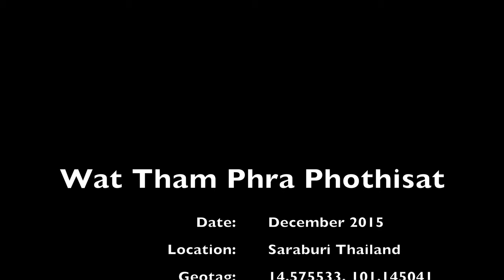07-Temple Saraburi Wat Tham Phra Phothisat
Aerial view of Buddhist Temple in Saraburi Thailand
Wat Tham Phra Phothisat
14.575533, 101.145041